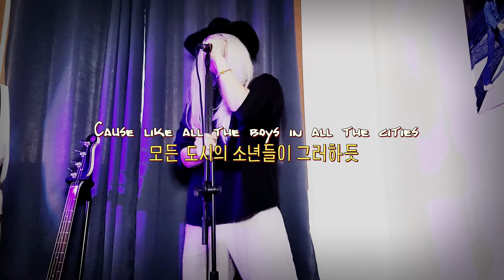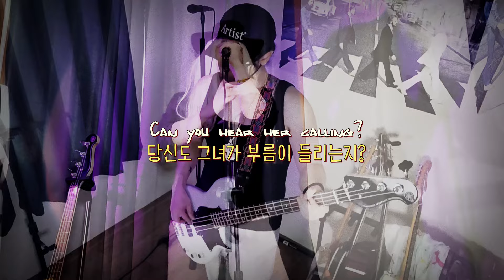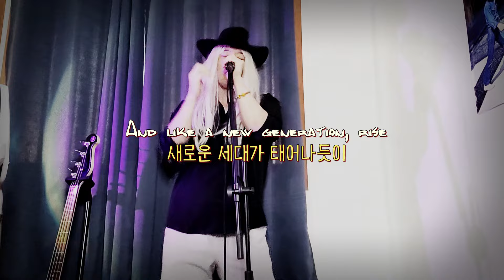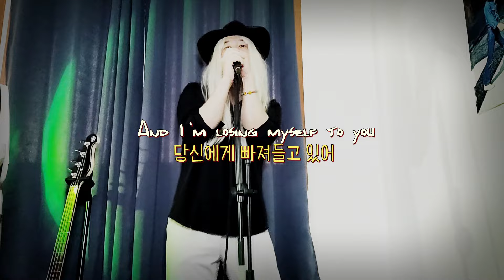New Generation / Suede Cover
이것이 90년대 바이브!

Gears :
Fender Johnny Marr Jaguar
Epiphone Pro-1
Yamaha BB434